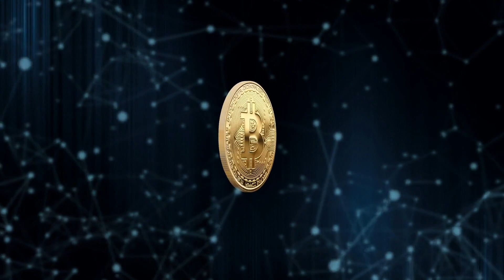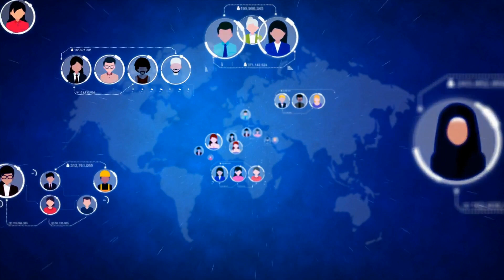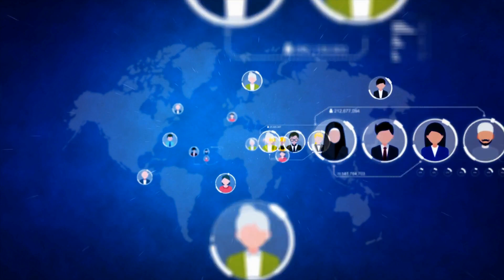土著党表示被禁止参加选举；乔恩·福斯的诺贝尔奖宣布了他在全球舞台上的迟到到来；臭虫不仅仅存在于巴黎：如果它们找上你该怎么办：世界簡報20231006